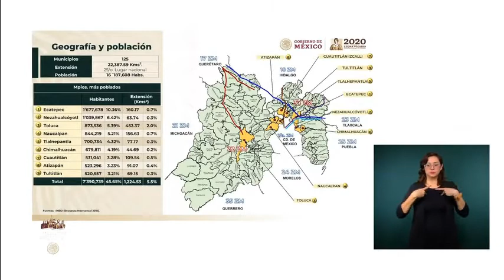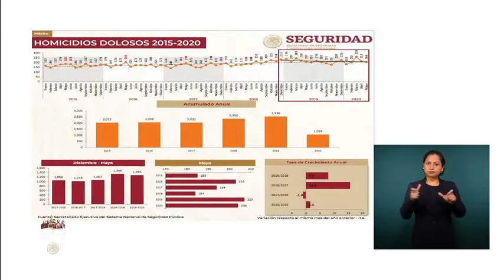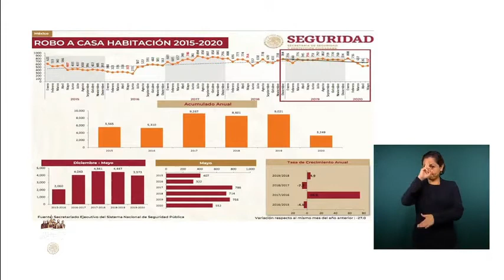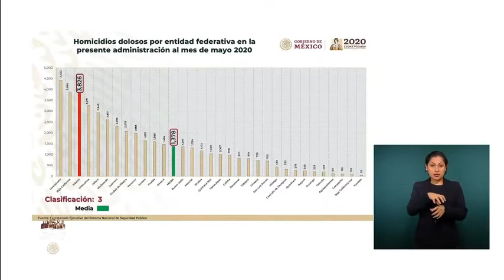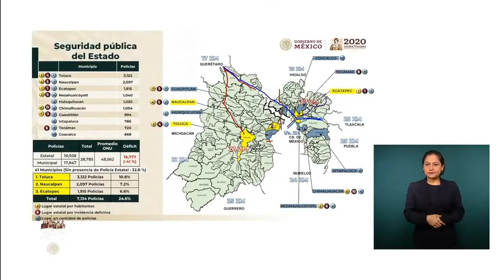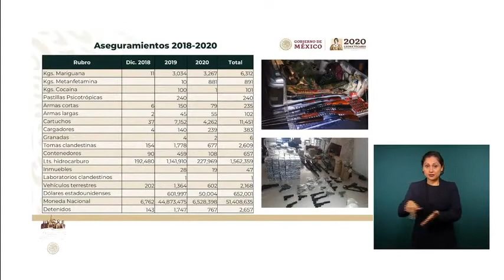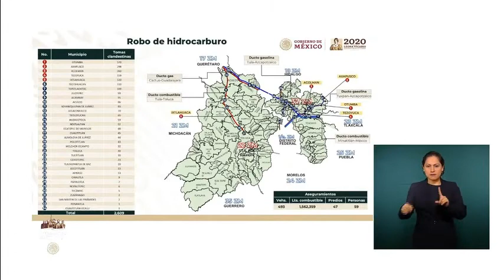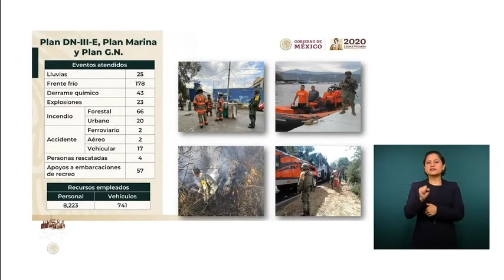Seguridad pública. Edo. de México. Gral. Sandoval. SEDENA. 25 junio 2020.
CoGeneral Luis Cresencio Sandoval González. Secretario de la Defensa Nacionalnferencia Presidente Andrés Manuel López Obrador.
Gobierno de México.25 de junio de 2020.